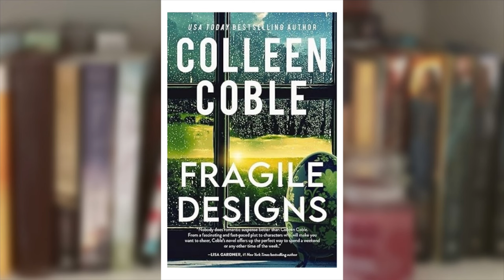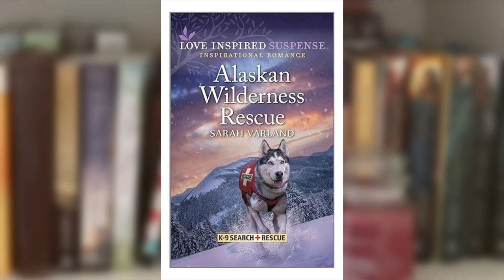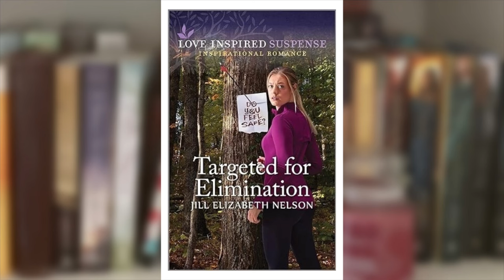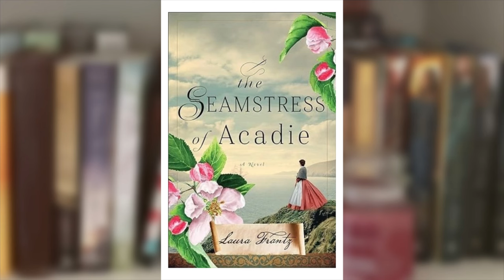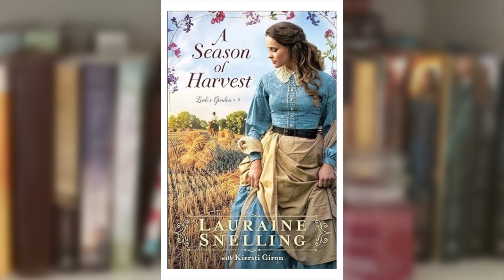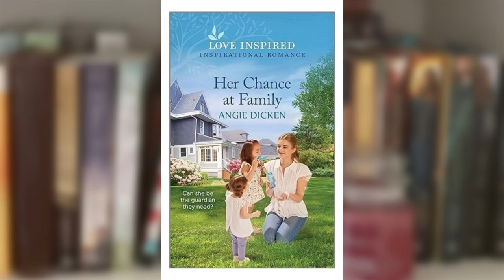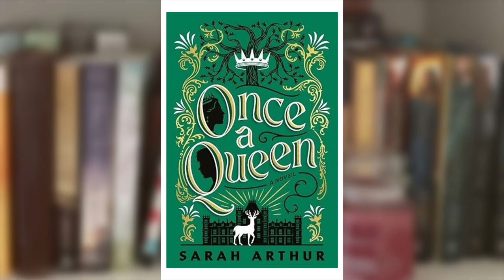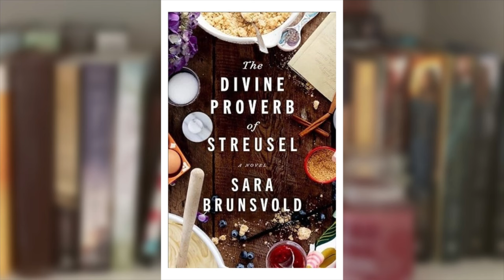New Christian Fiction Books Releasing in January 2024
Here are the new Christian fiction books that I could find that are releasing in January 2024.
Which of these books would you like to read?

Books mentioned:
Fragile Designs by Colleen Coble
Double Take by Lynette Eason
The Rare Jewel of Everleigh Wheaton by Susan L Tuttle
Cold Threat by Nancy Mehl
Alaskan Wilderness Rescue by Sarah Varland
Dangerous Texas Hideout by Virginia Vaughan
Deadly Mountain Escape by Mary Alford
Silencing the Witness by Laura Conaway
Targeted for Elimination by Jill Elizabeth Nelson
When the Waters Came by Candice Sue Patterson
The Legacy of Rocking K Ranch by Mary Connealy, D.J. Gudger, Becca Whitham and Kimberley Woodhouse
The Seamstress of Acadie by Laura Frantz
The Foxhole Victory Your by Amy Lynn Green
Of Love and Treason by Jamie Ogle
A Season of Harvest by Lauraine Snelling
The American Queen by Vanessa Miller
A Baby in Alaska by Heidi McCahan
A Valentine's Day Return by Brenda Minton
Her Chance at Family by Angie Dicken
Their Inseparable Bond by Jill Weatherholt
Water's Break by Sophia L. Hansen
Once a Queen by Sarah Arthur
Up From Dust by Heather Kaufman
The Gardins of Edin by Rosey Lee
The Divine Proverb of Streusel by Sara Brunsvold
The Tangled Tale of the Woolgathering Castoffs by Sharon J. Mondragon